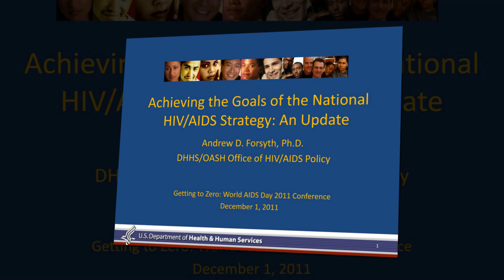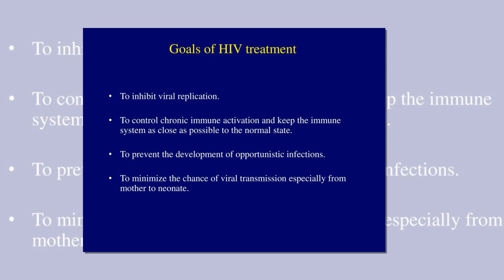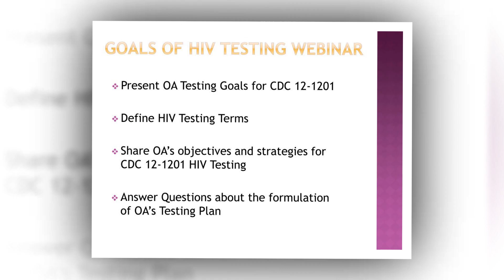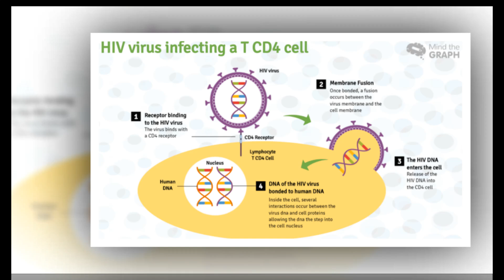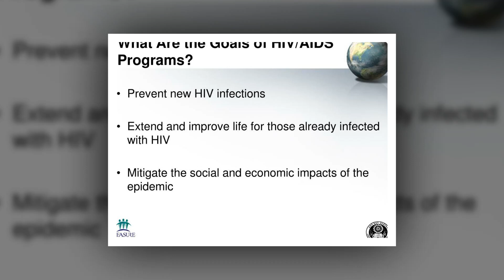Defining the Goals of HIV Science Through 2034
Discovery, Development and Delivery for an Increasingly Interconnected HIV Landscape
The NIAID HIV clinical research enterprise has celebrated important scientific advances since awards were made to the current networks in 2020. These achievements include the culminating steps in decades of research that led to approval of the first generation of long-acting medications for HIV prevention—a milestone that raises the standard for any future antiretroviral drug development to levels unimaginable even a decade ago. Our research has highlighted opportunities to maintain the overall health of people with HIV throughout their lifespans. We continue to expand the boundaries of scientific innovation in pursuit of durable technologies that could hasten an end to the HIV pandemic, especially preventive vaccines and curative therapy. During the COVID-19 public health emergency, our networks stepped forward to deliver swift results that advanced vaccines and therapeutics within a year of the World Health Organization declaring the global pandemic, while maintaining progress on our HIV research agenda. The impact of this collective scientific progress is evident worldwide.